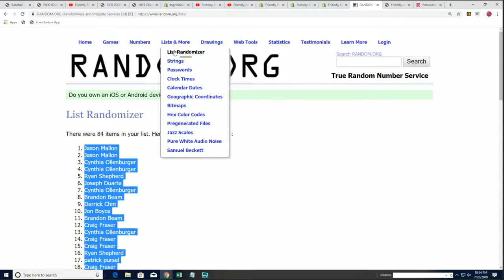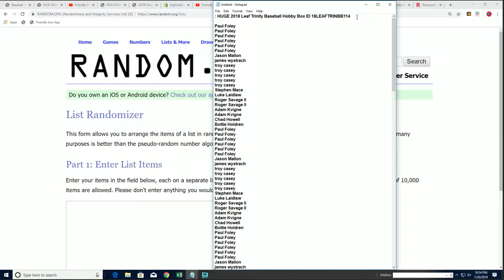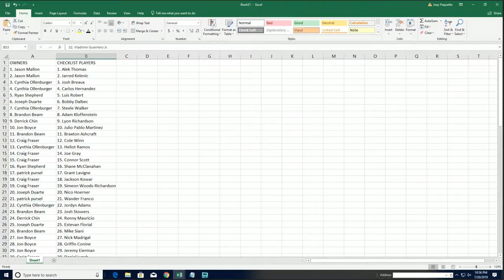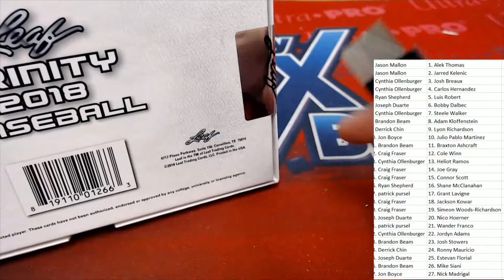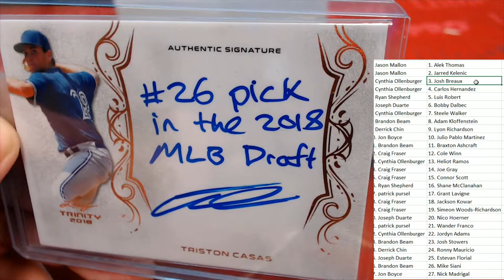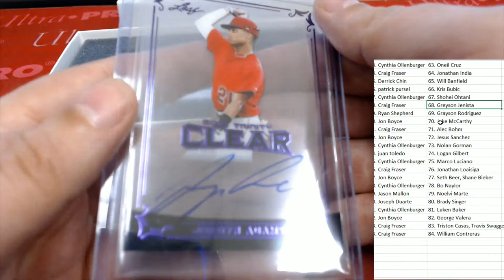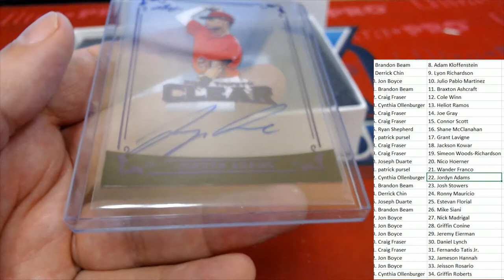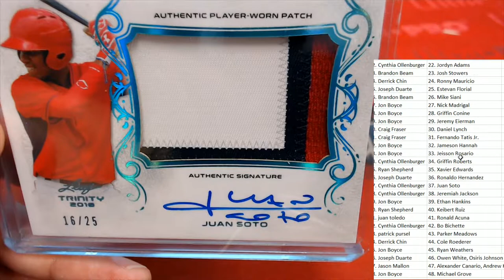2018 Leaf Trinity Baseball Hobby Box ID 18LEAFTRINBB119